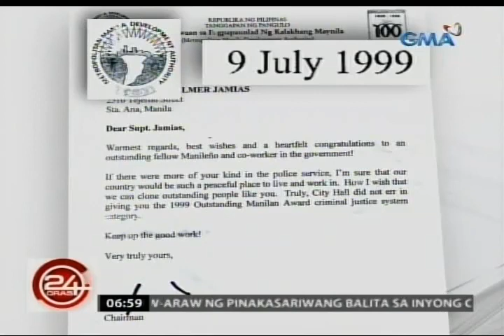24 Oras: S/Supt. Jamias, pinag-aaralang kasuhan si VP Binay matapos siyang laitin